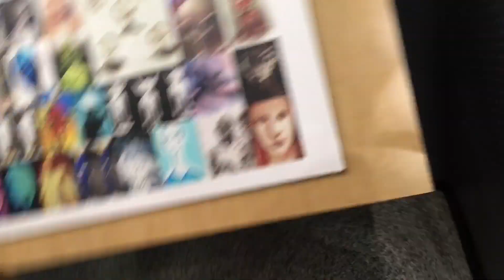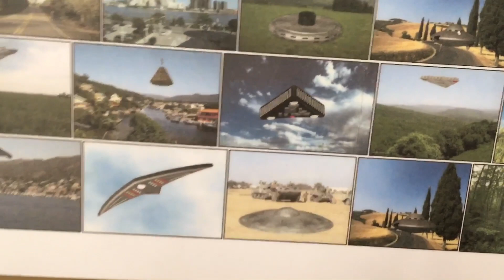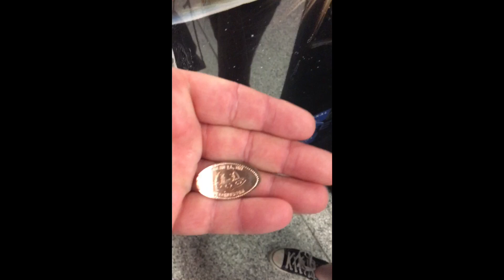Roswell trip 2023